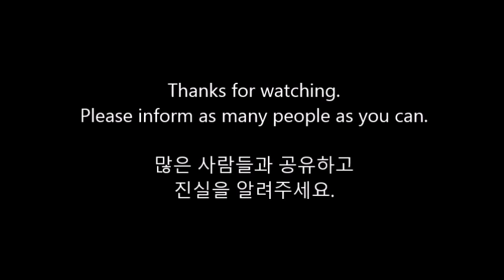Illuminati Korean War Pt. 1 [Dean Rusk rare footage] (6.25전쟁)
Illuminati Korean War Pt. 1
“Dean Rusk – The Man Who Divided Korea”

6.25전쟁과 일루미나티(사탄숭배자들)
딘러스크 - 한반도를 분단시킨 자